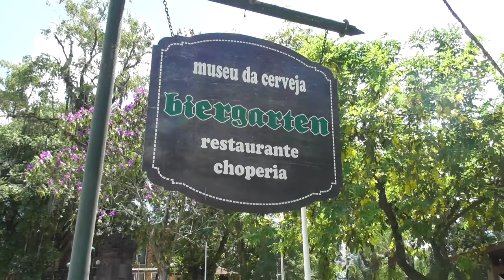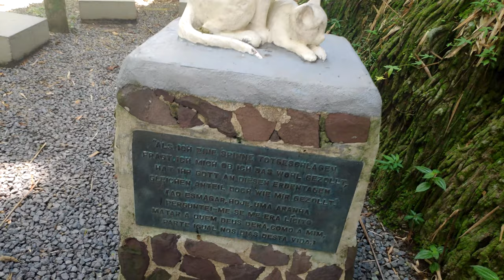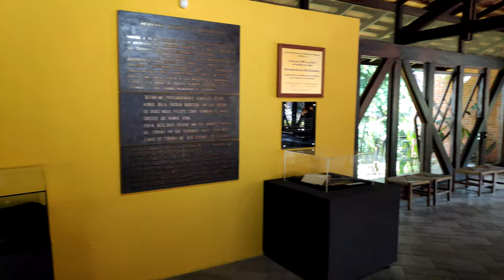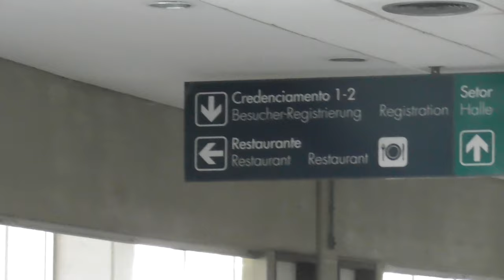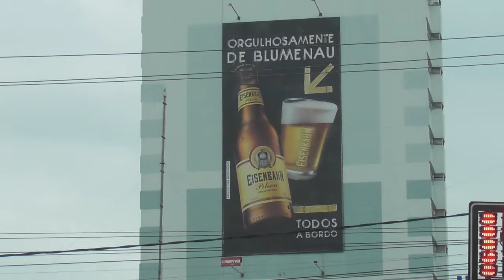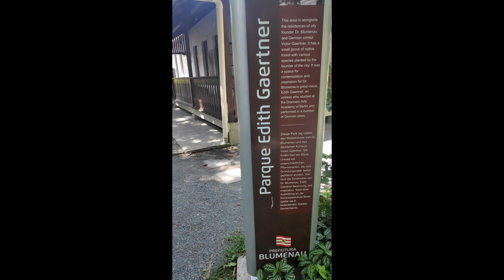German Tourist visits Brazil's German City Blumenau (2020 Travel Vlog)